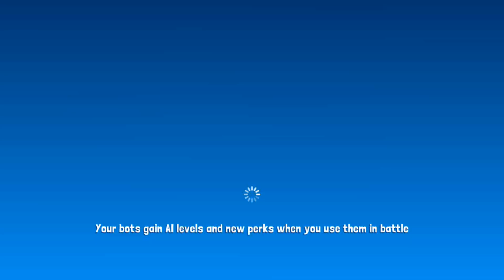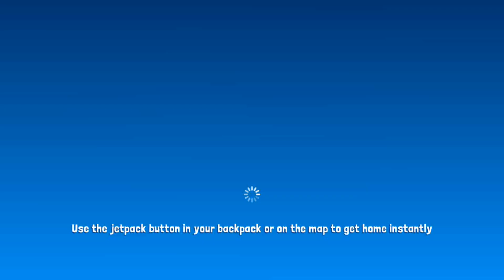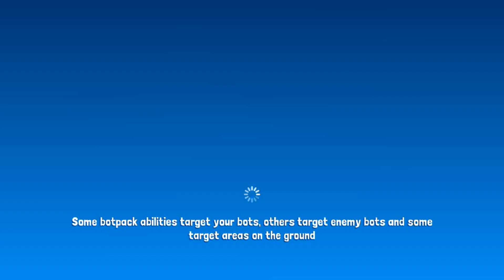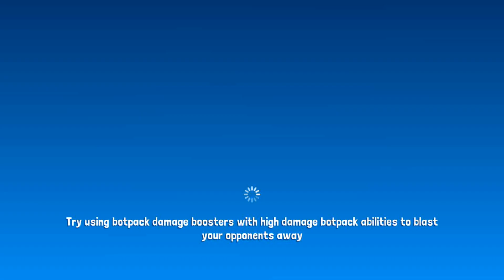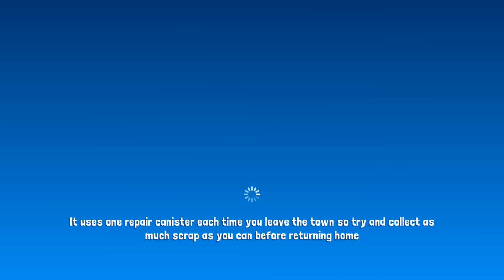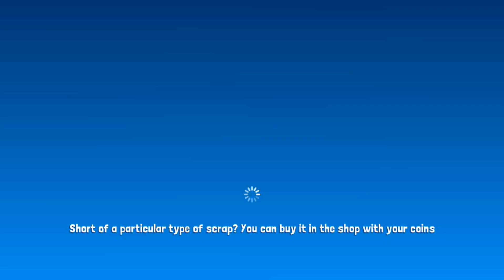Botworld part 5: a thorny issue!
Botworld is a huge, beautiful and varied world which you can explore as you venture out to collect rare scrap and discover new bots. Enter new environments, meet a variety of characters, collect rare treasures and uncover the many secrets hidden in Botworld. You can explore freely the many lush forests and arid deserts but make sure you have a strong team of bots because you never know what's around the corner.

BATTLE

Outsmart your foes in a unique strategic battle system. Your bots will leap, charge stun or blast around the arena with advanced AI while you plan the perfect abilities to stomp your foes. Each bot has unique abilities and a powerful ultimate, combine these with the powerful player abilities for maximum effect.

COLLECT & CUSTOMIZE

You will discover build and collect rare and powerful bots to create the ultimate team. Search the world to discover new bot recipes and collect the rare scrap to build and upgrade your favourites. Customise their powers and abilities as the level up and get stronger.

Play as one of 4 races: cats, dogs, buffalo and lizards. Choose a unique look to add your own personality to the character.